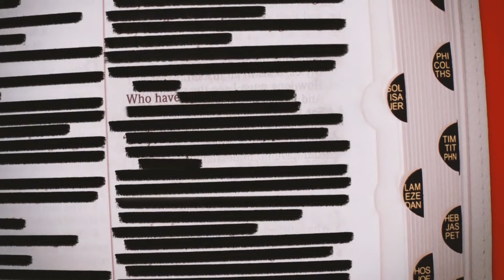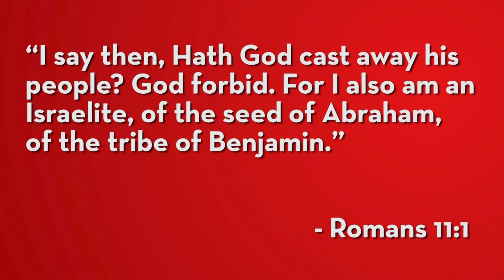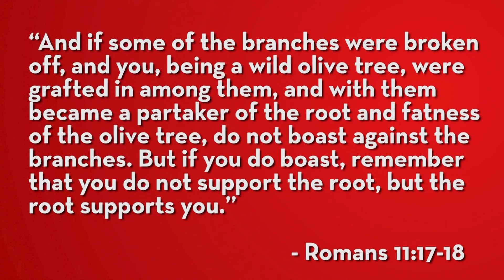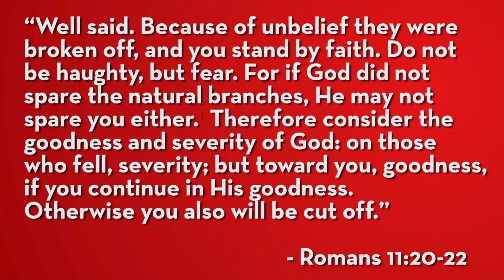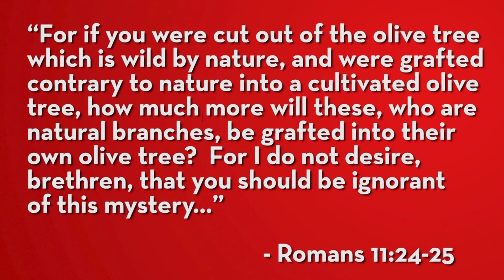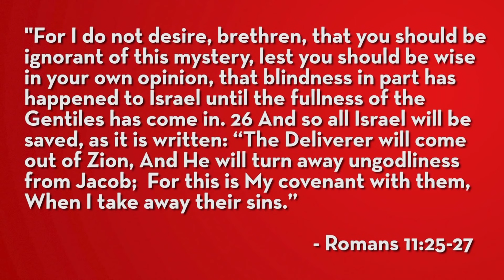The Christian Holocaust | Shabbat Night Live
Confused churches have created a counterfeit Jesus — an evangelistic holocaust of the blind leading the blind to destruction! Michael Rood strips the blindfold off in episode 1 of Blindness of the Gentiles.